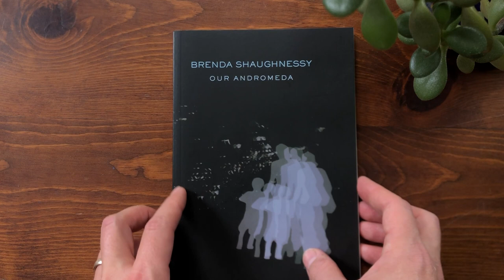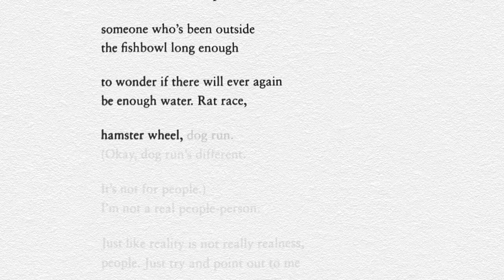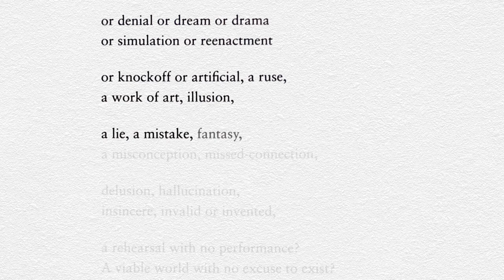Jon Sands reads "Karaoke Realness at the Love Hotel" by Brenda Shaughnessy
Jon Sands (he/him/his) reads Brenda Shaughnessy's poem, “Karaoke Realness at the Love Hotel.”